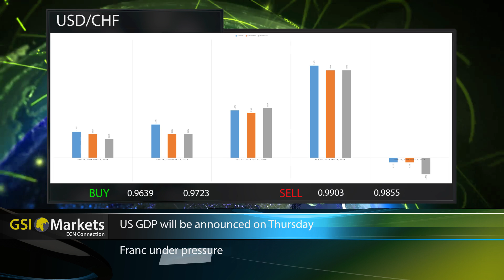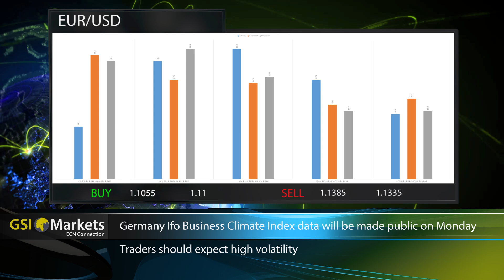25.09.2016 Daily Market Review by GSI Markets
Today’s Topics:
- US
- Euro
- Japan
- S&P 500
- USD/CHF
- EUR/USD
- GBP/USD